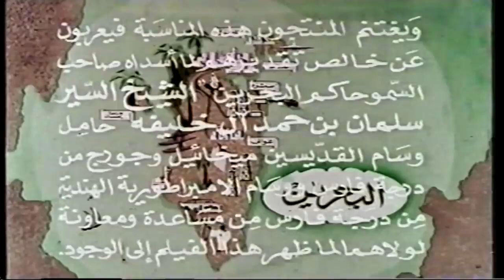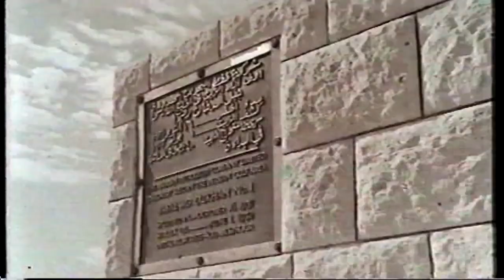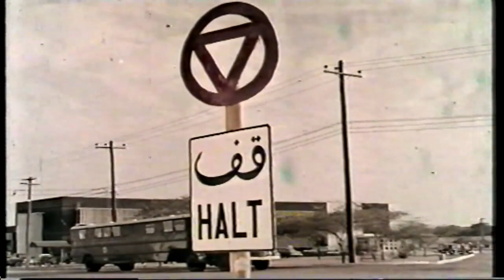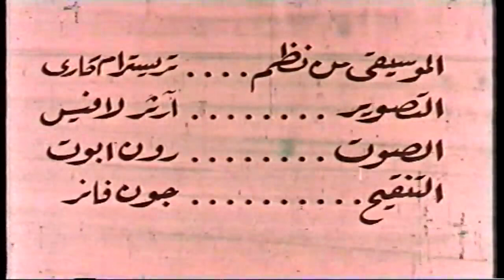An old movie about Bahrain